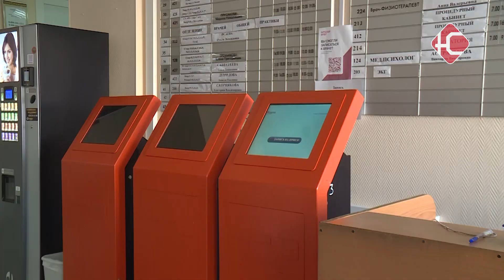Береги себя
За 2022 год на территории Югры было выявлено более полутора тысяч случаев заболеваний, передающихся половым путем. С 8 по 14 мая в России объявлена Неделя профилактики подобного рода инфекций.

Современная медицина относит к заболеваниям, передающиеся половым путем, все инфекции, которые могут перейти от человека к человеку при сексуальном контакте. Кстати, при таких недугах страдают не только гениталии, но и другие системы организма.

«Как правило, допустим если мы говорим про сифилис, то чаще всего это на первом этапе появляются кожные высыпания, может быть как-то зуд, высыпания на половых органах, на теле. Если это заболевание не лечить, не обращать внимание, то в дальнейшем разрушается центральная нервная система, также могут быть разложения тканей»

Если после незащищенного контакта вас начало что-то беспокоить: зуд, кожные высыпания, нужно немедленно идти к врачу. Сегодня эти заболевания успешно лечатся. На базе поликлиники №1 работают 3 опытных дерматовенеролога. Основная запись на прием ведется  через госуслуги.

«Да, базовые правила есть, так как это ЗППП, соответственно профилактические мероприятия само собой разумеющиеся. То есть это 1.20 избегать беспричинных половых связей, не злоупотреблять алкогольными напитками, наркотическими веществами 1.30., так как под их воздействием  чаще всего происходят эти беспорядочные половые контакты. И конечно это индивидуальные средства контрацепции»

К сожалению, многие стесняются идти в больницу и занимаются самолечением. Это в итоге приводит к дальнейшему распространению инфекции и развитию множества осложнений. В том числе - бесплодию. Врачи настоятельно рекомендуют ответственно относиться к своему здоровью.